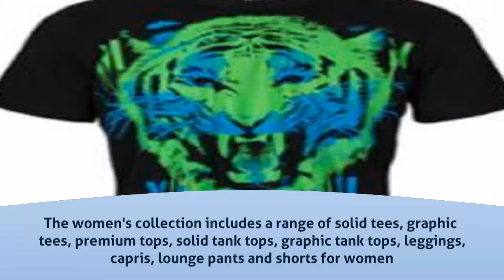Clothes Shopping in Avanashi - Huetrap Online Store - InfoIsInfo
Huetrap Online Store, Clothes Shopping in Avanashi.

India's freshest online fashion destination, Huetrap offers trendy apparel for young men and women. Choose from a wide range of round neck and v-neck t shirts for men and women. The men's collection includes a range of solid tees, graphic tees, premium tees, yarn dyed tees, solid polo tees, graphic polos, Henleys, loungewear, boxer briefs and boxer shorts for men. The women's collection includes a range of solid tees, graphic tees, premium tops, solid tank tops, graphic tank tops, leggings, capris, lounge pants and shorts for women.